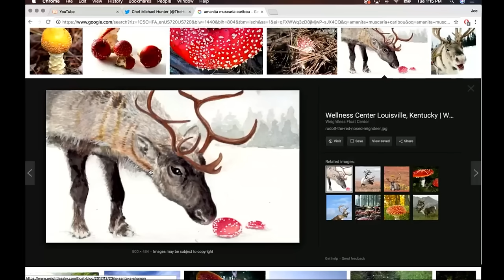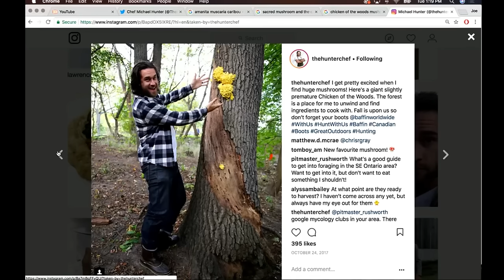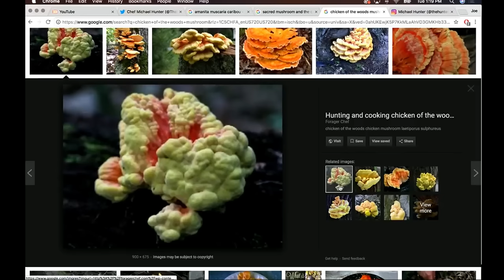Joe Rogan - Santa Claus Was a Mushroom!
Joe Rogan on the amanita muscaria mushroom.